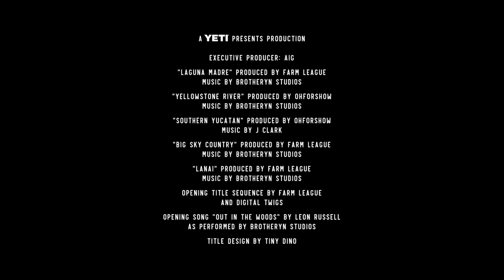YETI Presents | Hungry Life: Yellowstone River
Making food part of every adventure is Chef Eduardo Garcia’s mission. With fellow chef Ranga Perera, they create a most-enviable meal on the banks of the Yellowstone River with a few found ingredients, a hand-constructed oven, and time to fish – a rarity in itself. Pour yourself a whiskey sour muddled with charred pine and check out the film.

Thumbnail photo by Steven Drake